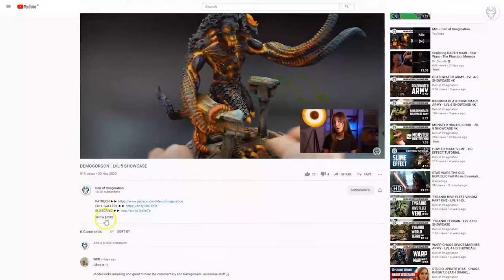DARK ELVES - LVL 6 MINIATURES SHOWCASE 4K